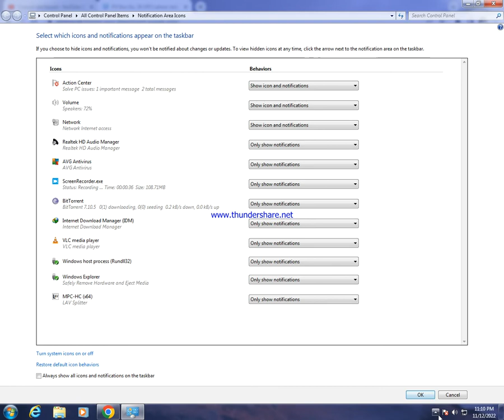PO Box No 26 GPO Lahore Jobs 2022 Federal Government Recruitment